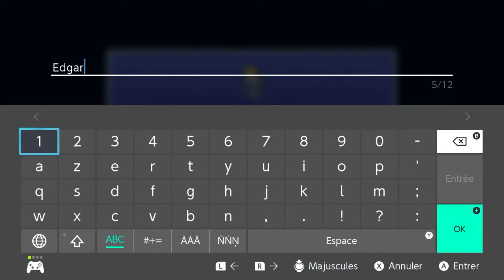Final Fantasy VI Pixel Remaster Switch ! 🔥 Découverte en live de ce RPG culte ! 😊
Final Fantasy VI:
Platform: Super Famicom
Initial release date: 2 April 1994
Mode: Single-player video game
Composer: Nobuo Uematsu
Genre: Japanese role-playing game
Designers: Yoshitaka Amano, Nobuo Uematsu, Hironobu Sakaguchi, Tetsuya Nomura, Yoshinori Kitase, Hiroyuki Ito
Developers: Square, Square Enix, Tose